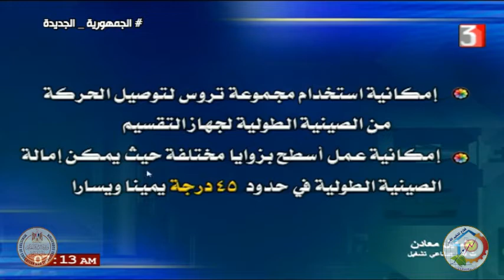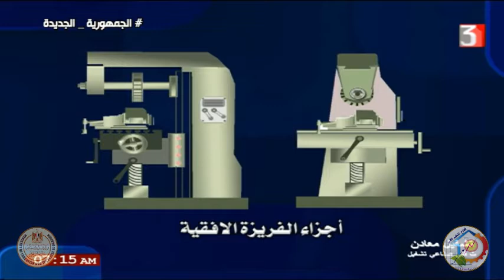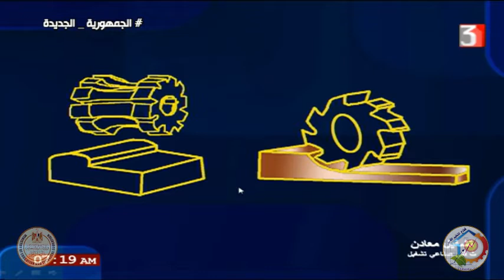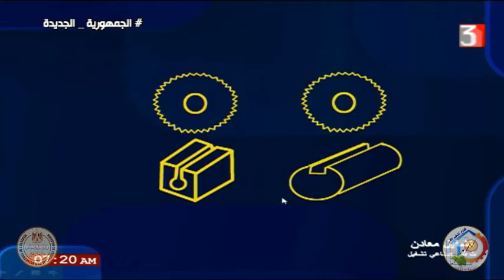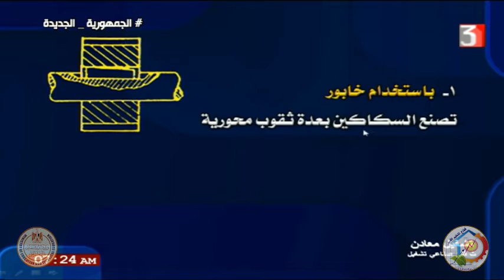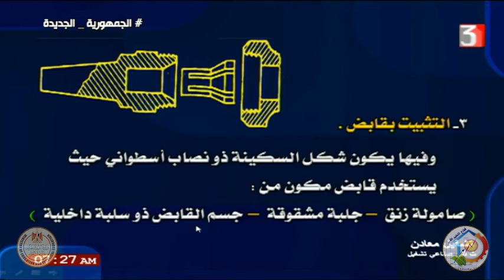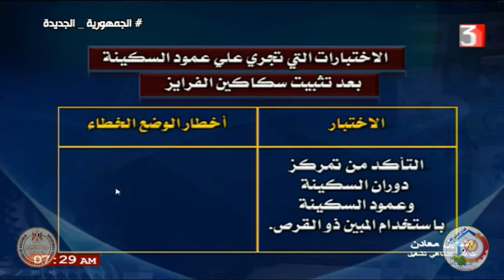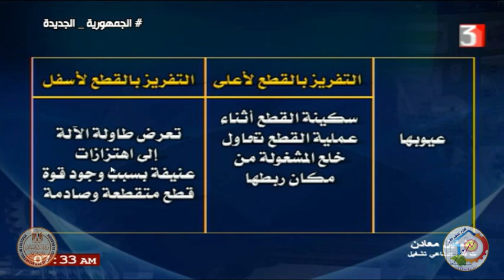الصف الثالث صناعي - تشغيل معادن - تفريز وتجليخ - الفريزة الافقية العامة - ا محمد عبد الستار